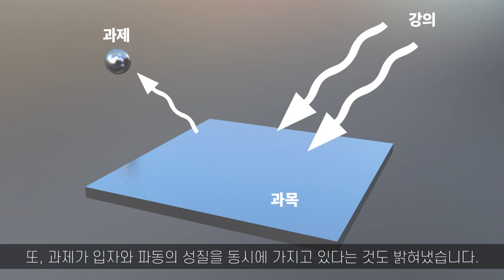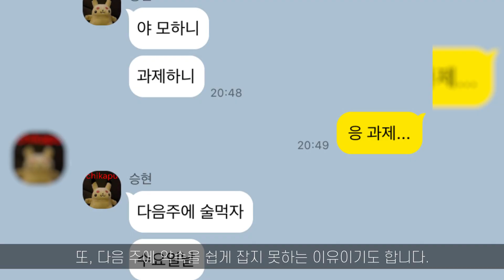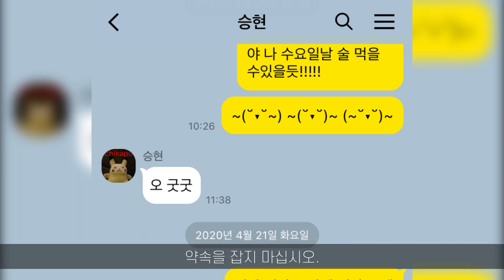[ENG SUB] 과제는 어디에서 오는가 | Where does the assignment come from